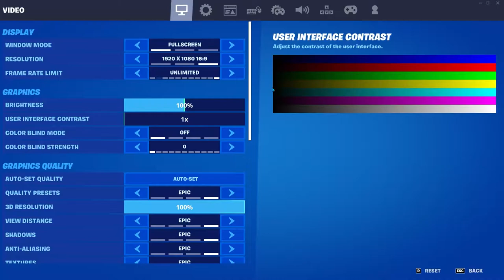Fortnite Season 6 - GTX 1660 - i7 3770